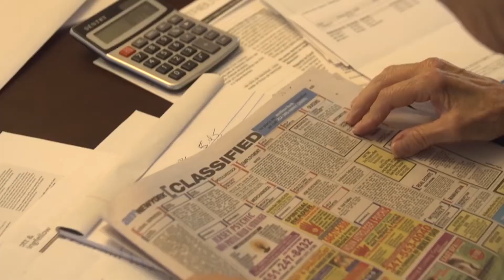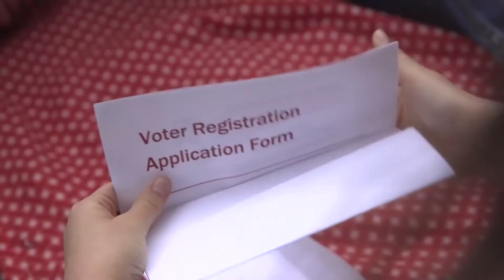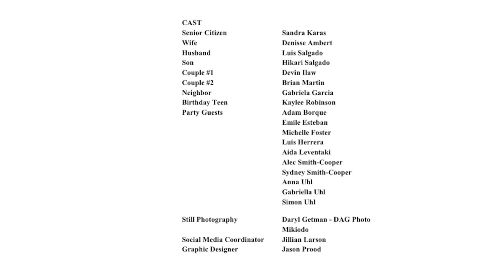WHAT WE NEED NOW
What do we need now?  Your voice. Your vote.
Democracy only works when we make ourselves heard.

WHAT WE NEED NOW is a political outreach movement aimed to motivate people to be active; active in the voting process, active in their communities and active in helping one another.

Our goal is to create an inclusive, positive, hopeful message to inspire CHANGE.

Music & Lyrics -Ilene Reid
Producer - Niclas Nagler, Ilene Reid
Director - Matthew Steffens
Director of Photography - Alice Plati
Additional Photography - Mikido
Editor - Daniel Robinson, Greg Emetaz
Co-Producer & Orchestrator - Everett Bradley
Spoken Word written by Daniel J. Watts
Produced & Mixed by Mark Plati
Mastered by Thomas Durack
Recorded at Mission Sound Brooklyn, NY
Mission Sound Engineer- Oliver Straus
Associate Engineer- Luke Young
Recording Assistant- Julia Caldwell
Additional Recording and Mix Alice’s Restaurant, NYC
Original arrangement - Michael Mancini
Associate Producer - Jillian Larson
Production Assistant - Samantha Tighe

BAND
Keys  Katreese Barnes
Percussion  Everett Bradley
Drums  Brian Dunne
Bass  Conrad Korsch
Guitar  Alex Nolan
Wurlitzer  Mark Plati

LEAD VOCALISTS  Everett Bradley
  Rebecca Larkin
  Mishti
  CJ Pawlikowski
  Claire Plati
  Ilene Reid
  Nicki Richards
  Corey Tut
  Daniel J. Watts
  Anna Uhl
  Gabriella Uhl

ENSEMBLE
Bryce Charles
Jamaal Clark-Turpin
Candice  Corbin
Melissa Hirsch
Javier Ignacio
Rebecca Larkin
Raymond J. Lee
Bart Mather
Nkeki Obi-Melekwe
CJ Pawlikowski
Kevin Schuering

CAST
Senior Citizen  Sandra Karas
Wife  Denisse Ambert
Husband  Luis Salgado
Son  Hikari Salgado
Couple #1  Devi